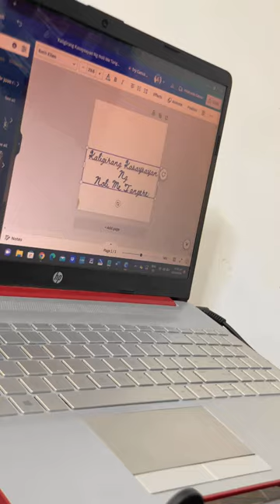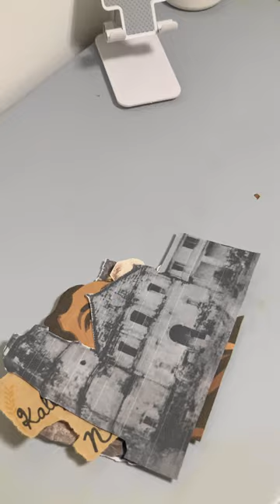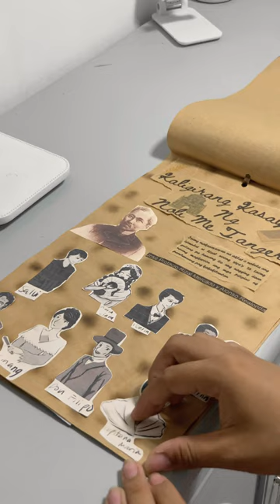Making Noli Me Tangere Infograhics (Mini Vlog No.1) | Jamestic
Wattzup Guys! For todays video i’ll make my Filipino performance task Noli Me Tangere Inforgrapics.

     ✨FACTS✨
Where do you lived?
Philippines

What is you education status?
Im currently at Junior High School level

Do you use camera for filming?
No, im using my phone

What Editing Software you’re using?
Capcut